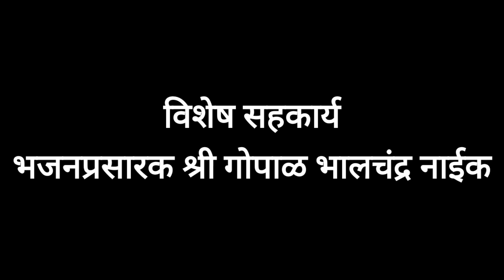🌴कोकणी कलामंच प्रस्तुत ऑनलाईन गजर,अभंग,गौळण गायन स्पर्धा स्पर्धक क्र.16 बुवा श्री किरण किर